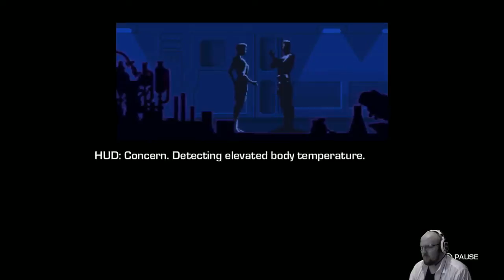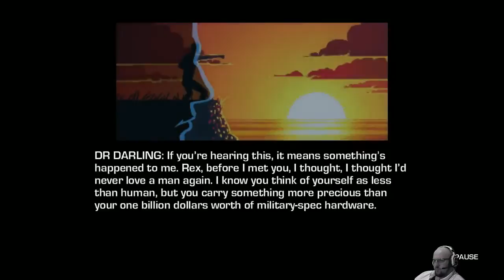Far Cry 3 Blood Dragon 720p HD - Part 36